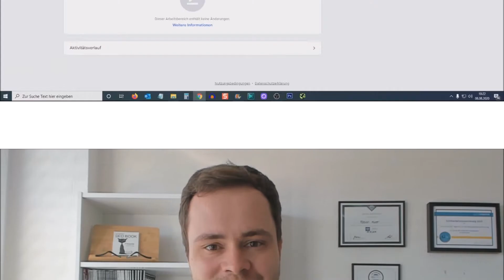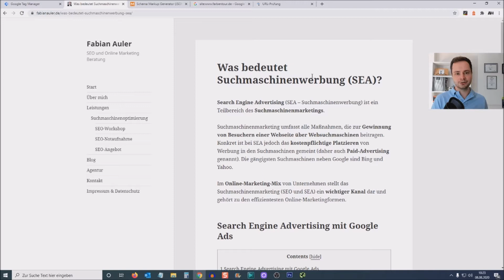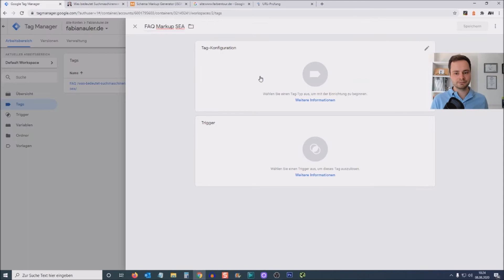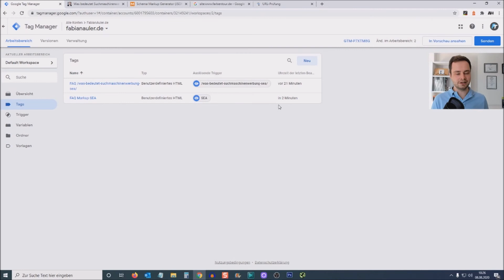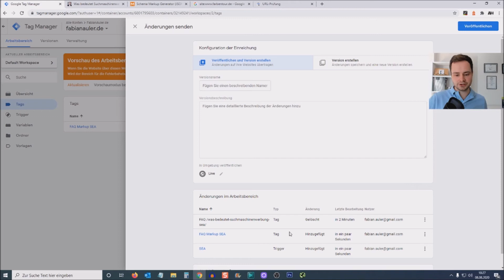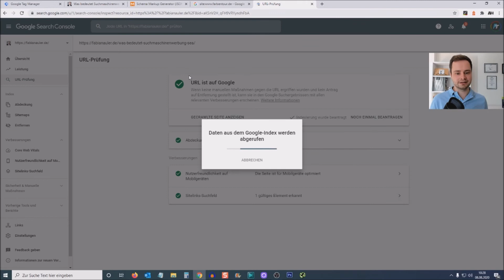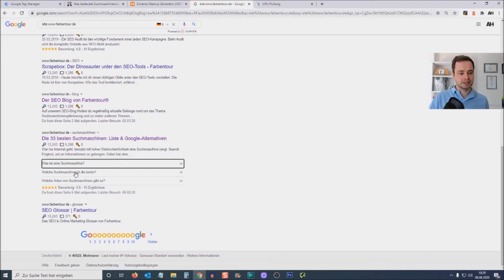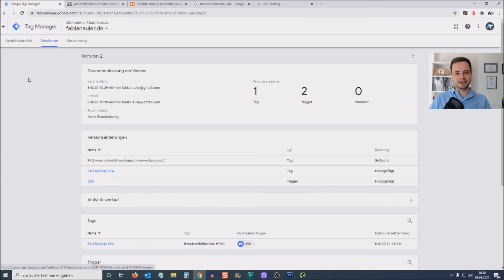FAQ Markup mit Tag Manager einbauen (BRUTAL EINFACH)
Mit dem Google Tag Manager die Welt regieren...oder zumindest das FAQ Schema Markup auf deiner Website einbauen. ;-)
Quellen:

Inhalt:
00:00 Einleitung
00:32 Tag Manager erklärt
01:06 Beispiel + FAQ Schema erstellen
02:20 FAQ Schema im Tag Manager einbinden

📌Du benötigst Hilfe bei der Optimierung deiner Website? Kontaktiere uns für ein unverbindliches SEO-Angebot und Erstgespräch